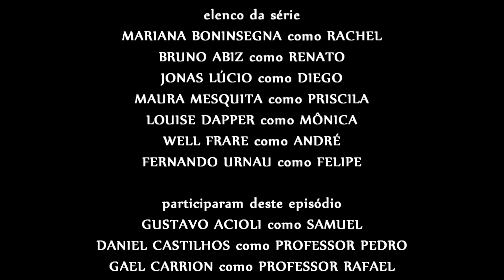"Fica Comigo" (2011) - A TV Series by Gustavo Goulart (Ulbra TV)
GOULART FOUNDATION
A Charity that Helps Artists

377VUVXKYhDxfxyKkVxF1PmSVhZXD7Bx8s
(Copy and Paste it to your Wallet)

GUSTAVO GOULART
Artist & Entrepreneur

"DATE ME"

A Television Series by Gustavo Goulart

Written and Directed by Daniel Castilhos and Gustavo Goulart

Starring Mariana Boninsegna Petersen and Bruno Abiz

Special Guest Star: Gustavo Goulart as Christian (Chris)

First Assistant Director (1AD): Thieli Viana

Edited by Daniel Castilhos and Gustavo Goulart

Produced by Bruna Venturini, Gael Carrion, and Luna Rodrigues

Executive Producers: Vinícius Jardim and Daniel Castilhos

Post Produced by GoulartMedia™ Corporation

Broadcasted by TV Ulbra and RBS TV

Native Format:
Full HD 16:9 (1080p)

Drama / Color / 3 Minutes

Rachel está decepcionada com as armações de Diego, que partiram seu coração. Eis que surge Christian, um primo não muito íntimo, mas que vai acabar sendo vital para que ela retome seus planos e sua felicidade.

"FICA COMIGO"

Uma Série de Gustavo Goulart

Roteiro:
Daniel Castilhos & Gustavo Goulart

Elenco:
Mariana Boni como Rachel
Bruno Abiz como Renato
Jonas Lúcio como Diego
Maura Mesquita como Priscila
Louise Dapper como Mônica
Well Frare como André
Fernando Urnau como Felipe

Participações:
Gustavo Acioli como Samuel
Daniel Castilhos como Professor Pedro
Gael Carrion como Professor Rafael

Ator Especialmente Convidado:
Gustavo Goulart como Christian (Chris)

Trilha Sonora:
Volux
Susan Enan

Assistência de Direção:
Thieli Viana

Edição & Coloração:
Gustavo Goulart

Montagem & Finalização:
Daniel Castilhos

Produção Executiva:
Vinícius Jardim
Daniel Castilhos

Produção:
Bruna Venturini
Gael Carrion
Luna Rodrigues

Co-Produção:
Hellas® Filmes

Pós-Produção:
GoulartMedia™ Corporation

Veiculação:
Ulbra TV & RBS TV

Formato Original:
Full HD 16:9 (1920X1080)

Veiculação Original:
08/09/2011

Drama / Cor / 3 Minutos